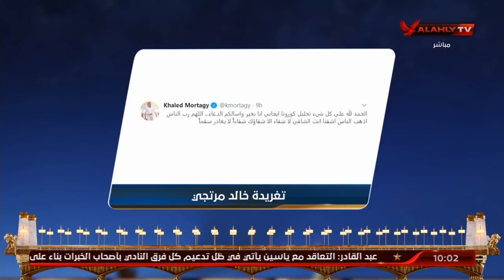جولة في أهم الأخبار المحلية والعالمية مع هاني رمزي وسهام صالح | البيت الكبير